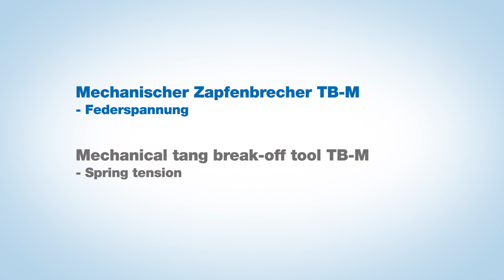Mechanical tang break-off tool with spring tension type TB-M for HELICOIL® thread inserts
HELICOIL® thread inserts create highly resilient joints in metal materials with low shear strength – put to the test for over 60 years. The clip shows the mechanical tang break-off process on HELICOIL® thread inserts with the TB-M.